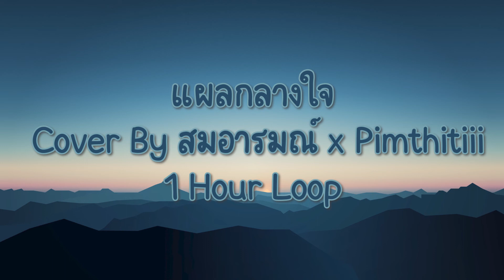แผลกลางใจ Cover By สมอารมณ์ x Pimthitiii | 1 Hour Loop Music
Lyrics:

เธอฝากรอยแผล
ไว้กลางหัวใจ
ตั้งแต่เธอนั้นไปจากฉัน
ซึ่งมันนานแล้ว ก็ยังคิดอยู่
ไม่มีวันลบเลือนจากใจ
เหมือนเป็นแผลกลายข้างใน
ไม่รู้ว่าเมื่อไหร่ จึงจะจางหายไป
หรือว่า เป็นเพราะเรา
ไม่คิดจะลืมสิ่งฝังใจ
พบเธอแล้วบาดใจทุกที
เห็นเธอแล้ว เจ็บใจทุกนาที
ไม่เข้าใจ
พอไม่เจอก็คิดถึงเธอ อยากจะพูดจา
ไม่รู้เป็นไง จึงไม่อาจลืมเธอ
อยากจะย้ำเธอ ให้เธอรู้
ว่าฉันยังเจ็บลึกกลางใจ
ดนตรี...